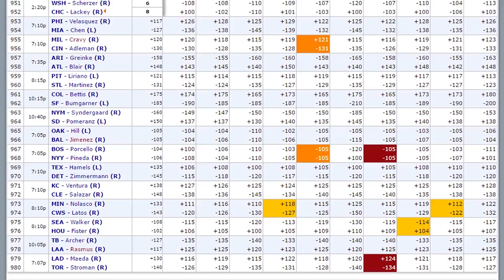NHL Picks | Ian Cameron's Play Of The Day, Feb 18th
Expert capper Ian Cameron likes the Wild on tonight&#39;s matchup. Ian looked at the card in look for the value and found an angles that will surely cash this evening.